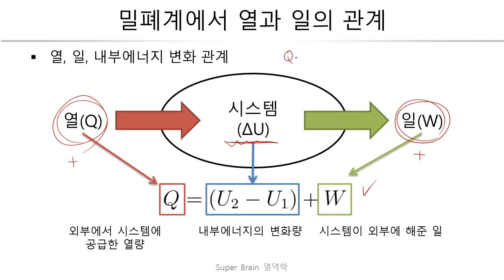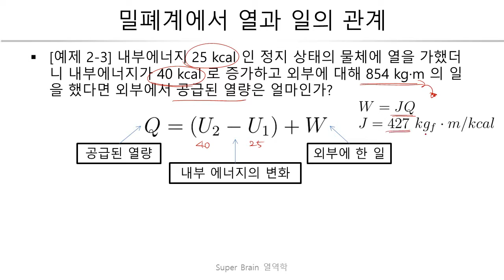021. 밀폐계에서 열과 일의 관계 슈퍼브레인 열역학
댓글로 질문 받지 않습니다~!
질문은 페이스북 그룹이나 홀릭스(holix.com)에서 해주세요~!
SuperThanks 많이 이용해주시고 후원도 해주세요
후원계좌 우리은행 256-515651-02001 (이상복)

2016년 1학기 인하공업전문대학 항공기계과
열역학 강의 보충자료입니다.